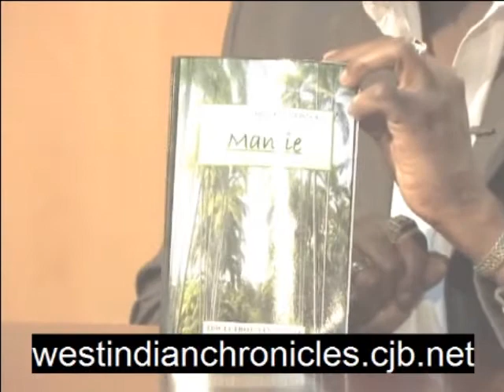WEST INDIAN CHRONICLES:MAMIE by Tricia Trotman-Maraj Part 4 of 8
This book is a great buy for anyone but it focuses particularly n the plight of Women and those of West Indian heritage living in the islands. Issues faced by women in poor and developing nations are explored as they and their children continue to be the poorest, uneducated, most marginalized, under employed, under-paid, abused and murdered.
Amongst poor women further marginalization occurs based on skin colour and hair texture. Darker shades of women are bypassed in preference of those of a lighter skin complexion or less kinked hair. This form of reverse racism has impacted negatively on the psyche of BLACK (as in the skin shade) girls and their inability to advance in society. This cycle has lead to a downward spiral that has made BLACK women the invisible - not only in the smaller society but the international media/world.
This novel quintet is the voice of WOMAN crying out and a voice that must be heard as HÉLÈNE CIXOUS says:
"Woman must write herself, must write about women and bring women to writing, from which they have been driven away as violently as from their bodies, for the same reasons, by the same law, with the same fatal goal. Woman must put herself into text— as into the world and into history— by her own movement."
Tricia Trotman-Maraj is the first Black West Indian woman living in the West Indies to have attempted such a project. Nevertheless, support from Corporate Trinidad & Tobago for a project of this magnitude and importance has been less than lukewarm. 'Mamie' is the first title in the series and will be followed by four more titles once sponsors come forward. If you or your company wishes to partner with Tricia Trotman-Maraj for this cause please contact her at the website listed on the video or google the title and pick up copies of the novel at a location nearest you. It is available globally! Remember: Every book sold counts!

Tricia Trotman-Maraj